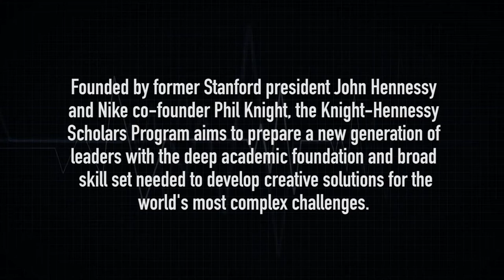Gaby Joseph: Knight-Hennessy Scholar